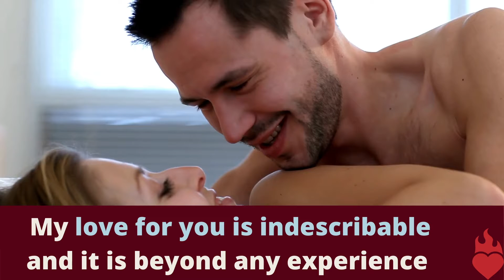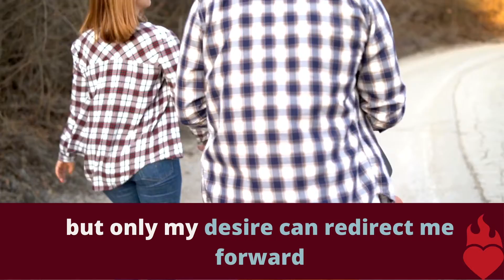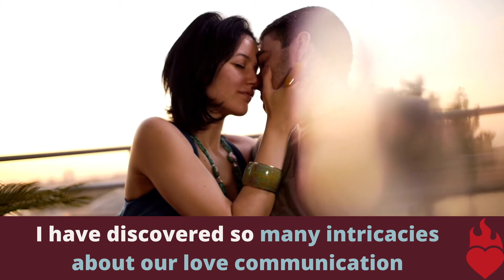My Passionate Empress A love Poem By Desire Poem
Hello, Sunshine

Welcome to Desire Poem,

Now, presenting our Poem:

My Passionate Empress

The first ruler that leads with heart versus with her head, she is too compassionate than we deserve
I have begged the question is there’s a living angel amongst us, and many experiences later validate my quest
I have fallen in love with an angel and her sweet compassion show me that my journey is worth completing
I constantly need your assurance that your love for me is blossom into the passionate side that has been hidden from the rest of the world
My love for you is indescribable and it is beyond any experience I have felt before as I got to experience the depth of the woman

My passionate Empress is the only person that can read me with her gorgeous brown eyes and fully understand the plot of my story
I haven’t met any woman that grasps the concept that makes me a man than the love of my life
I am lost and make stupids decision that has effected the straight path of our love journey, but only my desire can redirect me forward
Today, I have many decision to make as my passionate Empress, touse the ball in my court to make my decision,
Wow, she is the greatest chess player I have ever seen, now I have to decide the path forward

My practical brain and heart finally align and realize that I truly found my passionate empress and that no one compares nor come close
I have a full understanding of the woman that makes my heart skip a beat and why my soul has chosen my empress
My beloved is the only person alive that bring happiness and joy to my life without even trying
Our love connection flow like a river and I am constantly being fulfilled by the depth of you
Your sweet essence brings me to my fulfill self without any compromise not lack, and the emptiness I fill is gone with your intellectual presence

I have journeyed to a lot of dark paths to truly understand what love means, to find out the only person alive to teach me was you
My passionate empress has articulate a lesson plan that was crafted for me to understand the value of love in its entirety
I understand self-love, love for nature, love for my brothering, and most important romantic love
My soul recognizes the woman that I have spent eternity pursuing and no other in this lifetime nor any lifetime can stop me from my track
I finally have my beloved attention and we both understand each other desire and wants

I have discovered so many intricacies about our love communication and the fulfilling adventure that I am missing out on without you
You are an adventurous empress that brings forth the explorer within me and I want a fulfilling life with you by my side
A joyful being that love nature and compassionate to all underserve lost soul in our planet
You are the only authentic human being that I have who express yourself with the loving heart
I want to ask for your forgiveness for the shenanigans that I presented just to understand your love when it was on full display- James S.